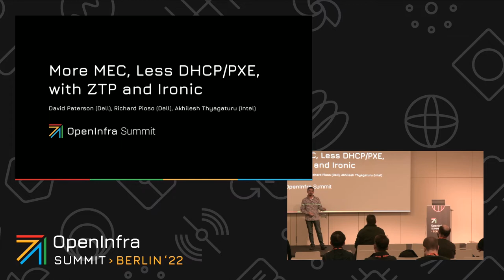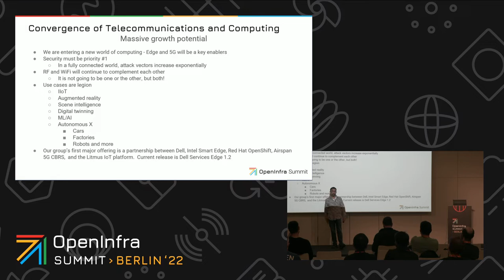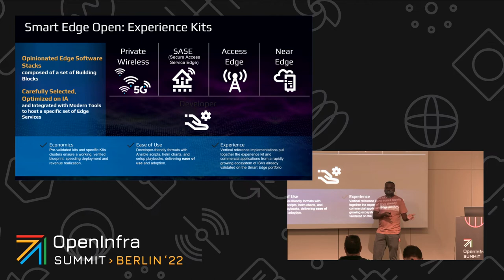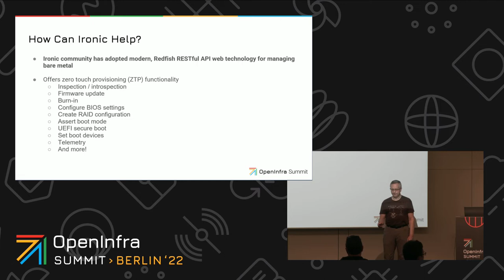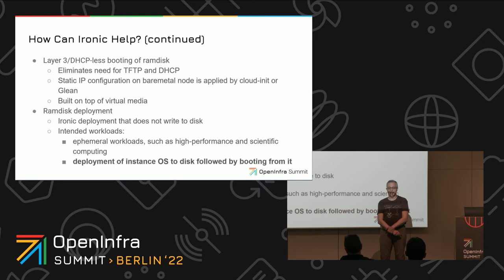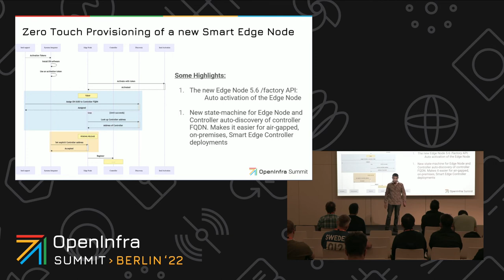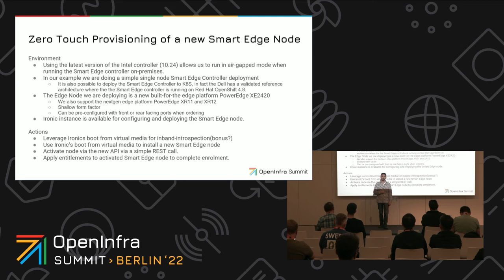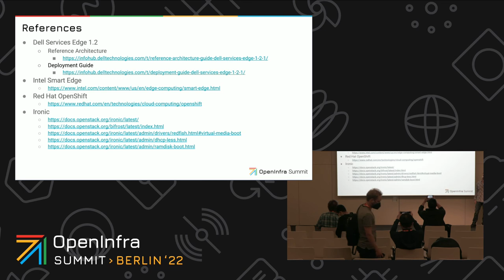More MEC, less DHCP:PXE, with ZTP and Ironic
The two main goals of this presentation are to demonstrate how it is possible to horizontally scale an edge site with zero-touch provisioning (ZTP) and without the use of PXE and DHCP. Many edge deployments, especially those using a stretched control plane model, rely on PXE and DHCP relays to provision new nodes at the edge site. By taking advantage of Ironic’s layer 3 or DHCP-less capability, which is built on top of its Redfish virtual media boot and ramdisk boot functionality, a multi-access edge computing (MEC) site can be scaled out securely and reliably.

Our presentations takes you step-by-step through how new Intel Smart Edge MEC nodes can be provisioned to an edge site by using Ironic and other tooling to perform touch-free provisioning, deployment, and enrollment of the nodes. With a Smart Edge controller deployed on a cluster running in the core data center, all that is needed for each node is the baseboard management controller IP address and credentials, pre-allocated IP addresses, and a Smart Edge enrollment token.

Speakers:
David Paterson
Richard Pioso
Akhilesh Thyagaturu